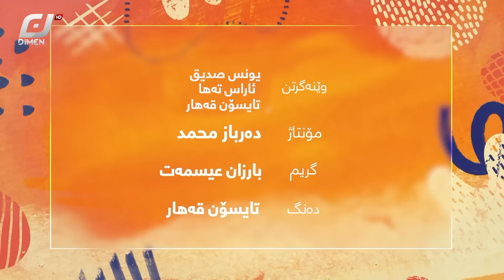گەرمەسات-Garmasat- ئەڵقەی-21-وەرزی سێیەم